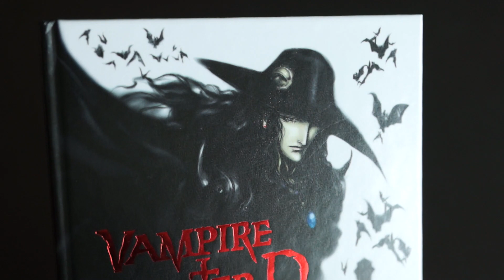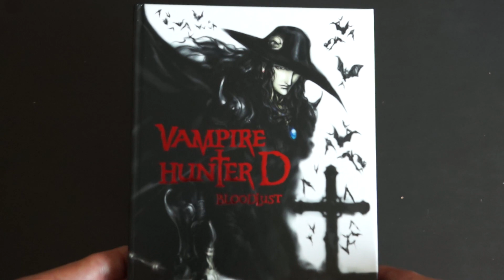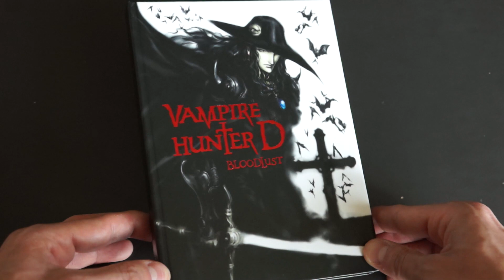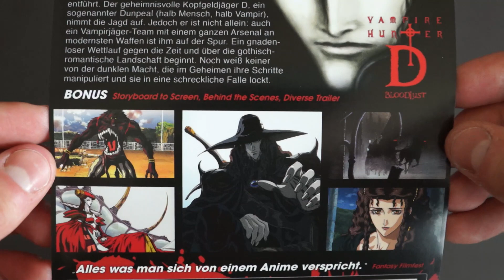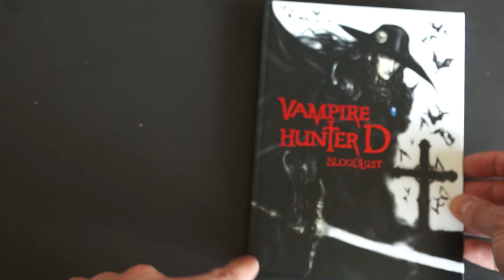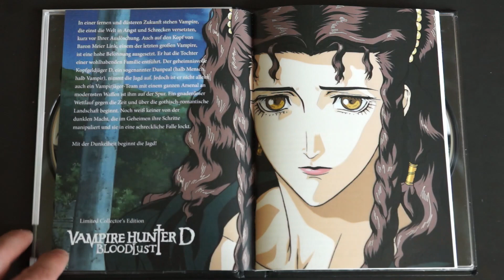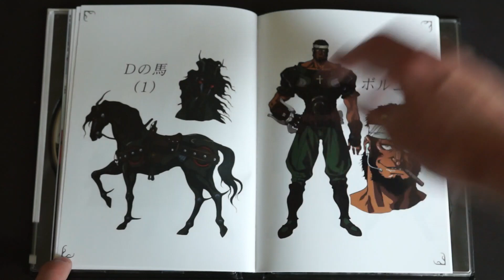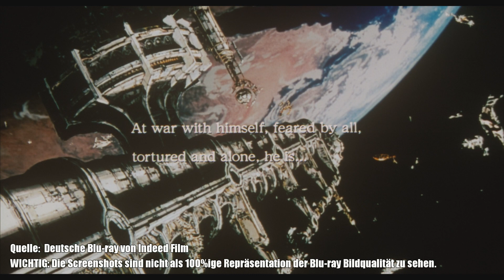VAMPIRE HUNTER D - BLOODLUST (DT Blu-ray Mediabook) / Playzockers Blu-ray Check Nr. 316